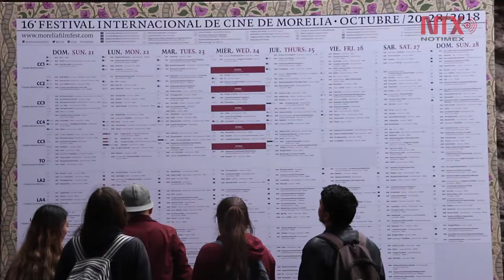“Roma” tiene su premier en el XVI Festival Internacional de Cine de Morelia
Durante el evento parte del elenco y productores de la película hablaron sobre el trabajo hecho por Cuarón como director, guionista y fotógrafo así como de la trascendencia que tiene la historia